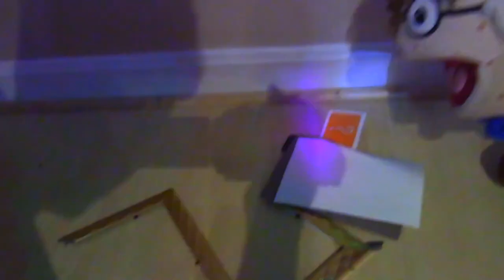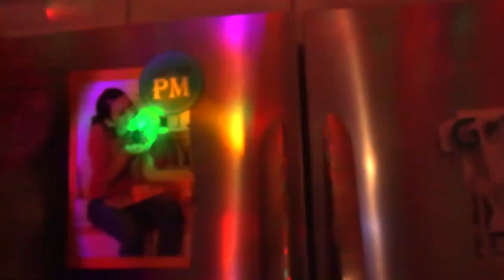SMLYTP VS Dhar Mann! *BACK TO BACK* What Happens Is Shocking!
DID YOU GUYS LIKE THIS?!?!
Let me know and I can make on on The Evil Babysitter!!!